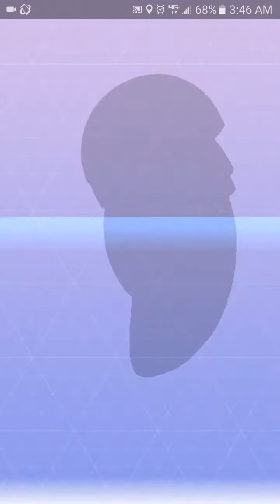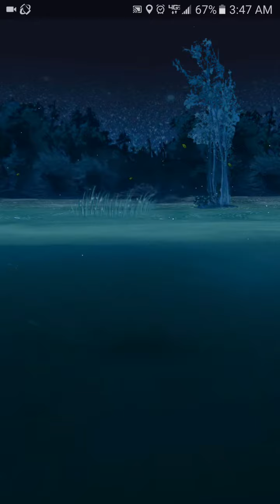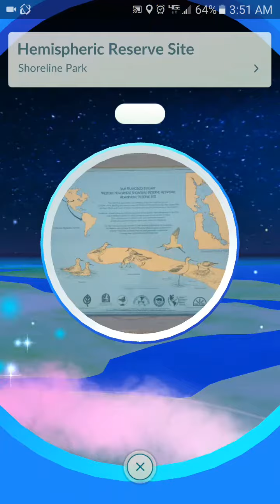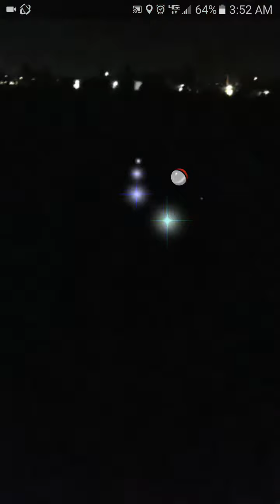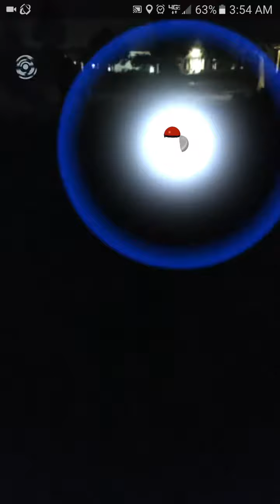Pokemon GO - Scary Night Hike PT. 2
Ran into a few people...